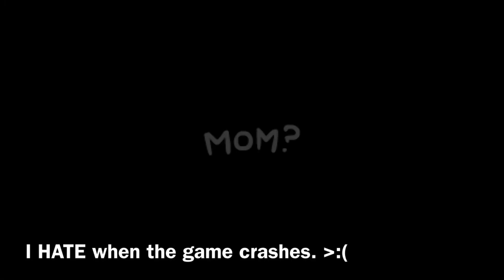Immaculate 100th episode! (TBoI)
Episode 100 of TBoI randomness! :D

I got the images for the thumbnail from The Binding of Isaac Rebirth fandom! Go check it out!